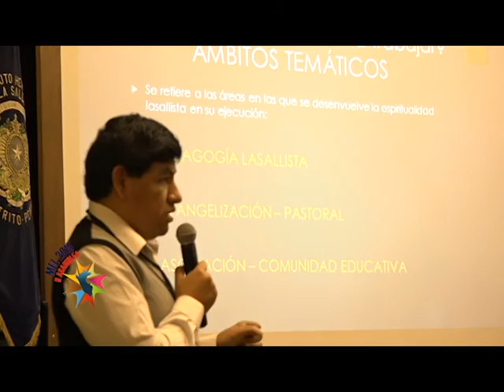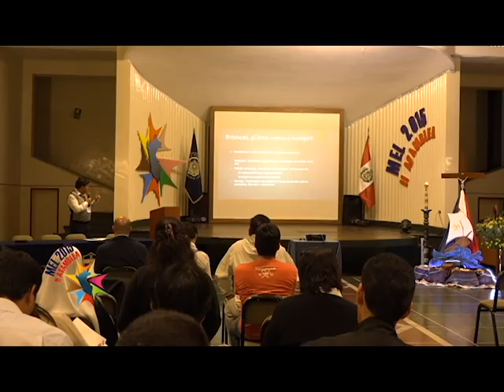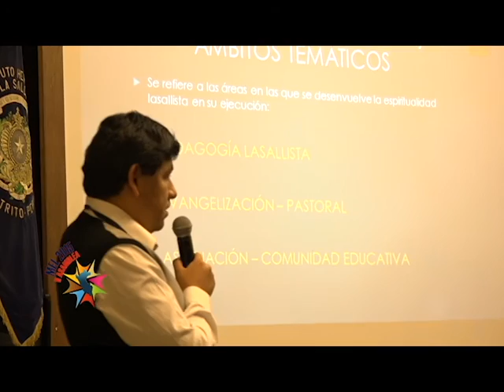ILUMINACIÓN VIERNES 16 DE OCTUBRE